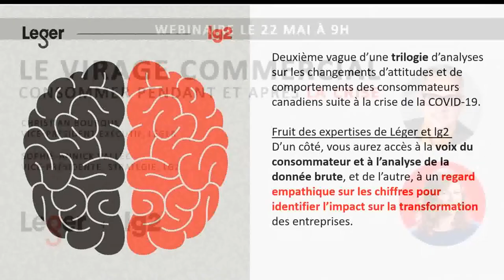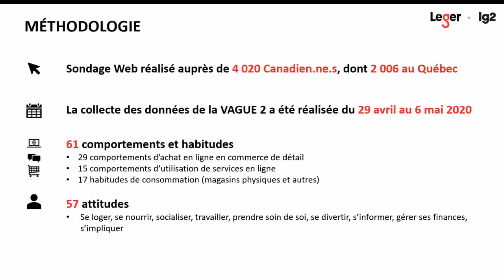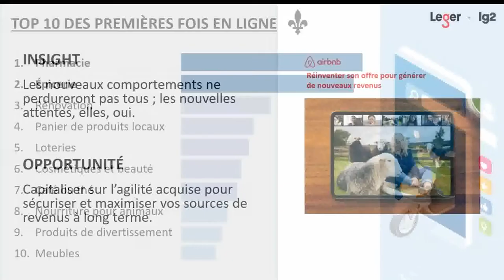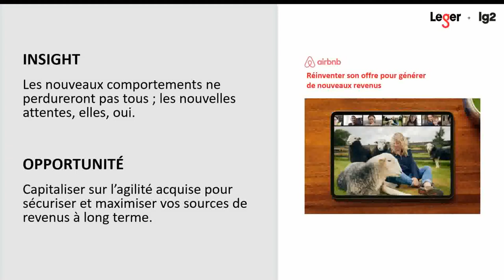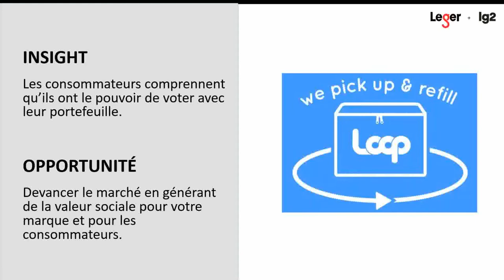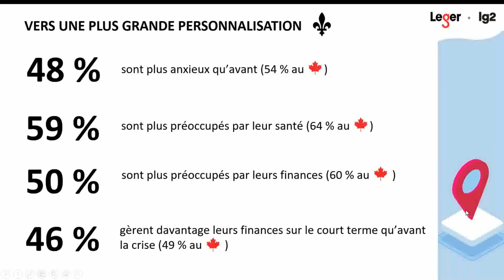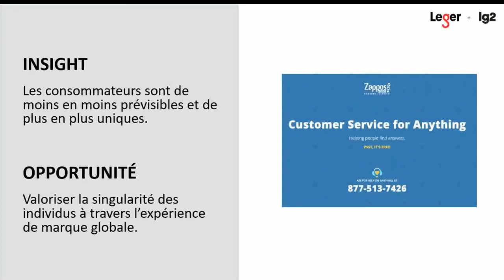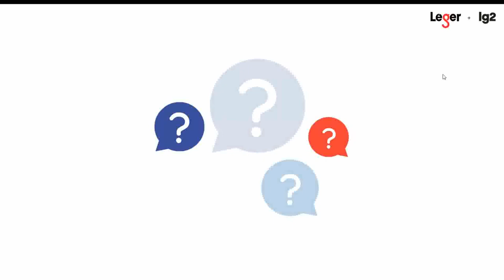Webinaire : Consommer pendant et après la crise COVID-19 (Christian Bourque et Sophie-Annick Vallée)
Christian Bourque, vice-président exécutif, Léger et Sophie-Annick Vallée, vice-présidente, stratégie, lg2, présentent les grands constats de la deuxième vague d'une trilogie d'analyses sur les changements d’attitudes et de comportements des consommateurs canadiens suite à la crise de la COVID-19.

Cette étude est le fruit des expertises de Léger et lg2 : d’un côté, vous aurez accès à la voix du consommateur et à l’analyse de la donnée brute, et de l’autre, à un regard empathique sur les chiffres pour identifier l’impact sur la transformation des entreprises.

Vous y découvrirez des opportunités qui émergent de l’évolution du parcours client numérique, des services de livraison, des services à distance, de la nouvelle réalité du télétravail, en plus de constater la place de l’achat local et l’influence des milléniaux en cette période exceptionnelle.